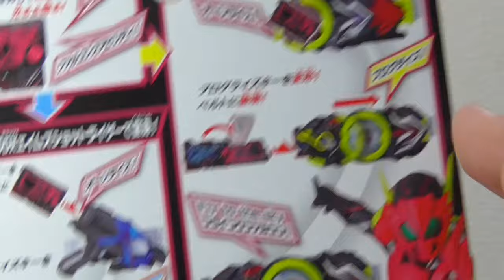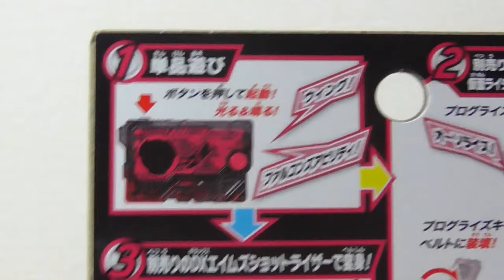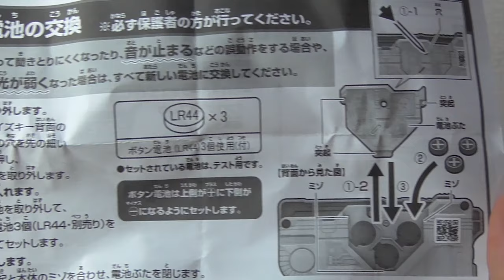DX フライングファルコンプログライズキー！仮面ライダーゼロワンのコレクションアイテム！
おもちゃ紹介動画を作ってこうやって投稿していますが、買ったものすべてを動画にしているわけではありません。動画向けじゃなかったり動画づくりのモチベーションが保てなくて不通に開封してしまったりするとそれは動画にならないのです。
あと、既に放送が終わったおもちゃ。以前のOCCシリーズのオーズノプトティラなんかは動画にしましたが、あんな風に以前から探していたおもちゃを中古ショップなんかで見つけたら買ってしまうわけですね。でも動画にするほどのモチベーションにならず、そしてたまに開封をも忘れるという本末転倒なこともやらかします。
もう少し動画作成に積極的になって今以上に投稿していけるように頑張りたいですね。